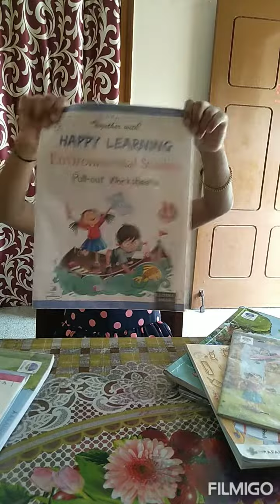TEXTBOOK OF LKG JSS PUBLIC SCHOOL BSK 2ND STAGE.